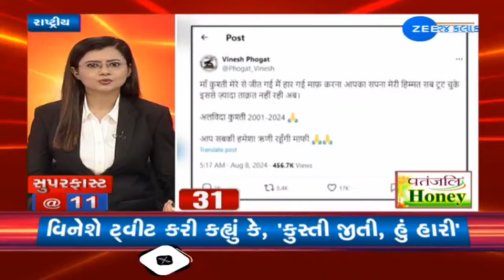News Fatafat | Top News Stories From Gujarat: 8/8/2024 | Weather Forecast | Gujarat Rains